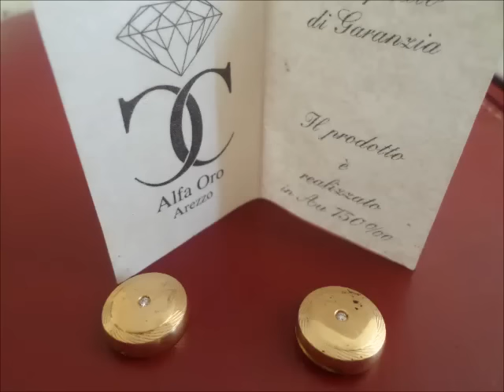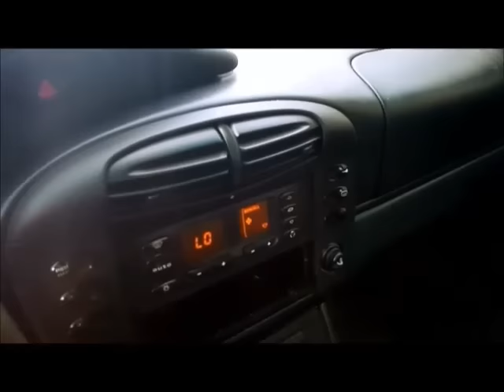ESPOSIZIONE BENI ASTA DI SABATO 4 MARZO 2017 ORE 9,30 jpg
ESPOSIZIONE BENI ASTA di SABATO 4 MARZO 2017 ORE 9,30

VISIONE DEI BENI IN VENDITA:

SALA ASTE I.V.G. AREZZO - Via G. Ferraris n. 136  (zona Centro Affari):

SALA I.V.G. SIENA - Via del Pozzo n. 1 - Loc. S. Martino - MONTERIGGIONI:

MERCOLEDI  1 MARZO 2017: dalle ore 9,00 alle ore 13,00 e dalle ore 15,00 alle ore 18,00

GIOVEDI  2 MARZO 2017: dalle ore 9,00 alle ore 13,00 e dalle ore 15,00 alle ore 18,00

VENERDI  3 MARZO 2017: 9,00 alle ore 13,00 e dalle ore 15,00 alle ore 18,00